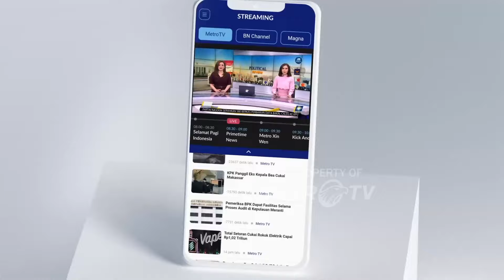Kebakaran di RSPP Jaksel, Pasien Panik - [Primetime News]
MetroTV, Kebakaran terjadi dilantai 6 gedung utama RS Pusat Pertamina Senin (20/8/2024) siang, belum diketahui penyebab kebakaran namun sejumlah pasien mulai di3vakuasi keluar rumah sakit.